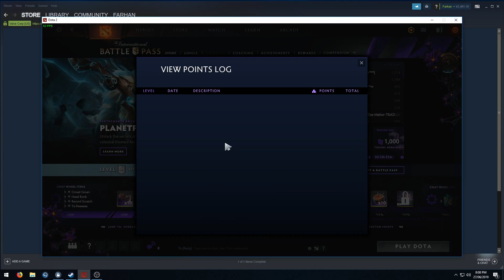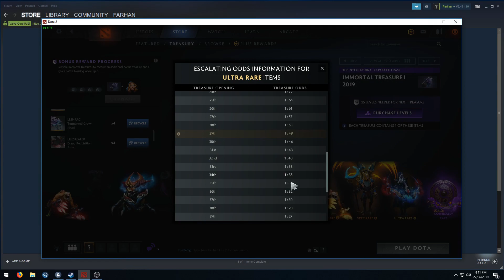Bought Battle Level Bundle 2019 for 2nd Time Easily Tricked Valve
How to Buy 2x Battle Level Bundle for International Battle Pass ?
Just watch the video for trick.